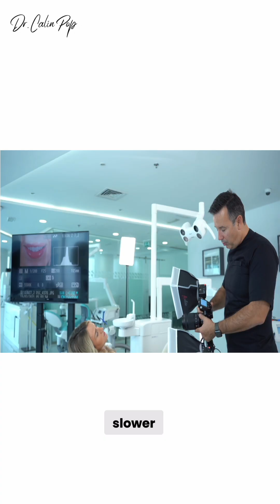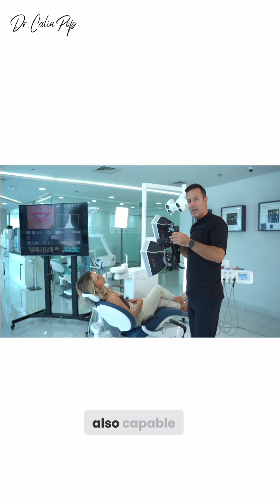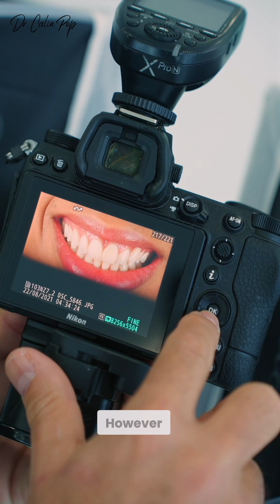SHUTTER SPEED IN DENTAL PHOTOGRAPHY - IS IT IMPORTANT?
Shutter speed in dental photography? It’s not as important as you think! Whether you shoot at 1/50 or 1/250 sec, the exposure stays the same. Just avoid going too slow 1/10 (motion blur) or too fast 1/320 (shutter blocking). Focus on aperture & ISO instead! Why is that? Check this video!